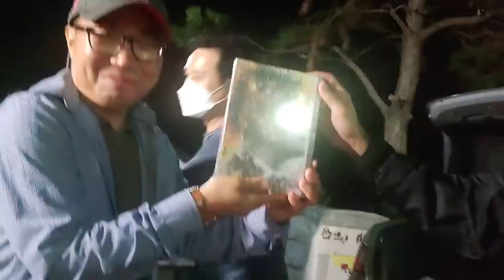캠핑카타고 이동하는 자연인되다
영상 21분 40초에 자막 수정합니다
이름 정영조 (X)
정용조 님이 경주 양남 관광시켜주고 있습니다.
KBS 아나운서